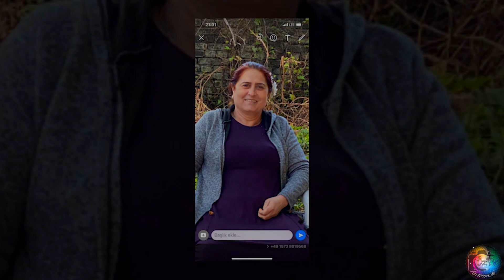Garep ile Nedret Doğum Günü Partileri FUL 2021